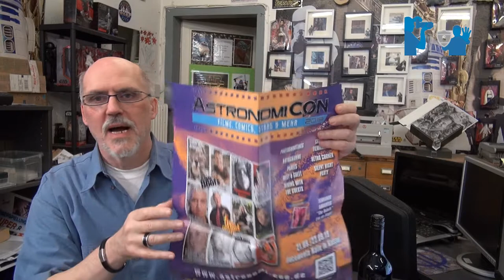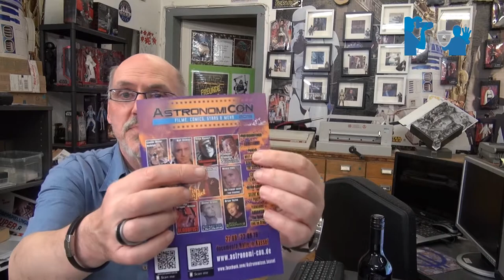Alarm für Cobra 11 Fan neue Schauspieler Gemeinde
Neu ab September 2019 ist Alarm Cobra 11 wieder am Start ( 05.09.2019 ) Wir sind die Community..( Schauspieler und Fans ! )